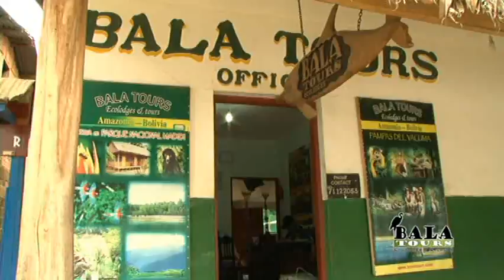Bala Selva Deutsch